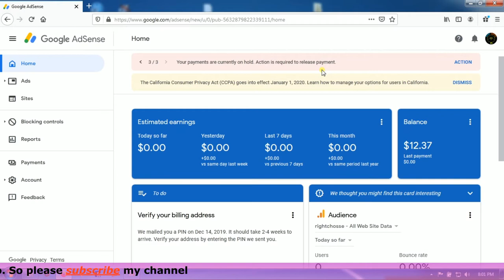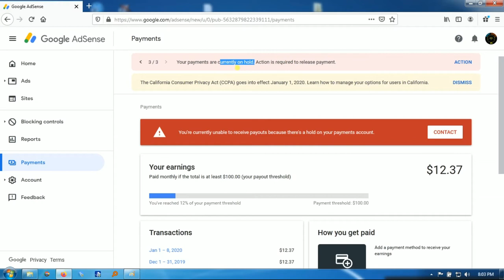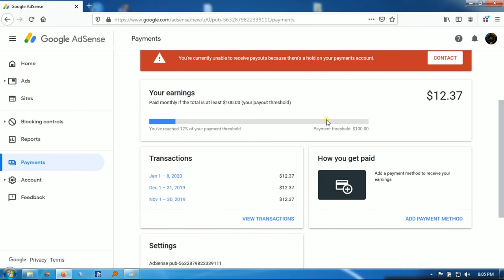Your payments are currently on hold in your adsense account